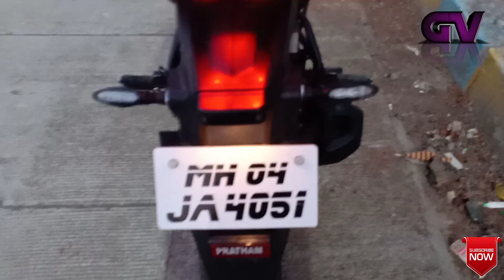KTM Indicators installation